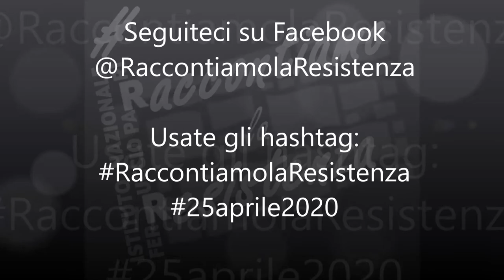Camilla Brunelli: Resistenza e deportazione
Camilla Brunelli, direttrice del Museo della deportazione e Resistenza di Prato, illustra il destino degli antifascisti e resistenti che hanno conosciuto la difficile esperienza della deportazione